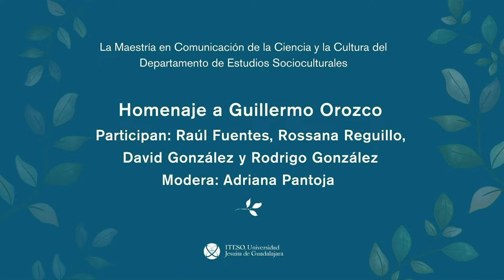Homenaje Dr. Guillermo Orozco Gómez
Homenaje al Dr. Guillermo Orozco Gómez quien es profesor fundador de la Maestría en Comunicación de la Ciencia y la Cultura.